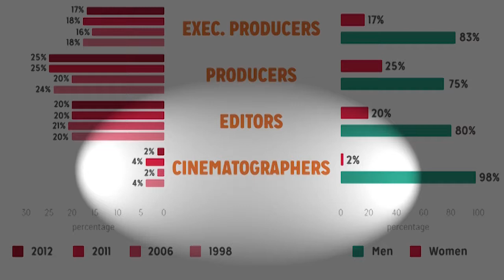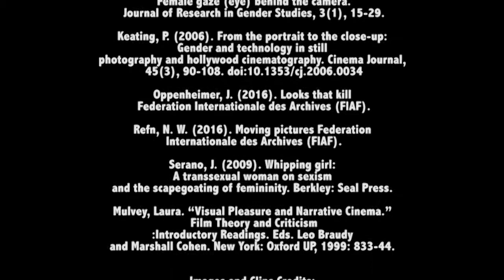Why We Need More Female Cinematographiers Using Natasha Braier's Work in Neon Demon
Yoselin Rodriguez and Jillian Moloney's RTF F328C final project